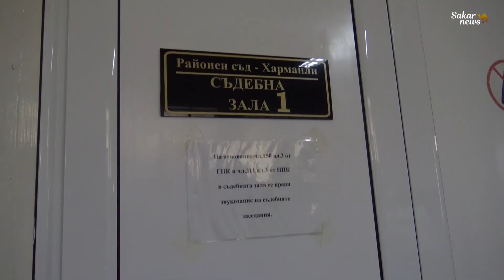Съдят полицай, ругал и заплашвал колеги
Съдят полицай, който след като катастрофирал пиян, ругал и заплашвал колеги. Още на: